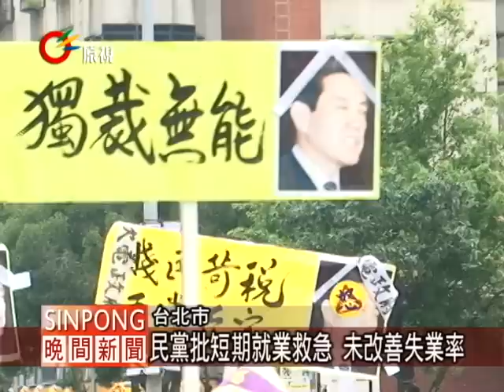嗆馬遊行 原團要自治.土地.人權 20120519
【zermezerman/Mayaw】

民眾集結遊行一同呼喊口號要總統馬英九出來道歉，由於馬英九總統即將在20日連任就職，但大選過後，3個月的時間內，一連串油電雙漲、隱匿禽流感疫情、開放瘦肉精牛肉進口，引發民怨，民進黨與民間社團發起「日子歹過，總統踹共」519遊行活動，不畏風雨阻撓，就是要要求馬英九向人民道歉，原住民族人也在這時候發聲，不僅原住民自治法跳票，連原住民基本的還我土地問題仍沒有解決，認為馬英九政府對原住民人權的不重視。

另外，民進黨原住民族事務部主任夷將‧拔路兒也針對馬英九對於原住民失業率的改善，釋出的就業缺額，都是短期就業，根本不是解決原住民勞工失業率的方法。

 有民眾認為選舉前馬英九總統的改革口號，現在都成了空談，從五都升格後，卻剝奪了原住民鄉自治權力，鄉長變成區長，卻沒有人事權與財源，讓許多區內執行政策困難，19日這天原住民族人也跟著遊行抗議，就是希望總統馬英九不要忘記對原住民的承諾。